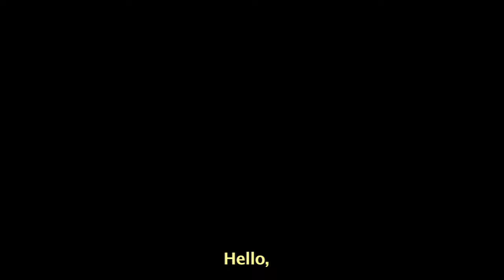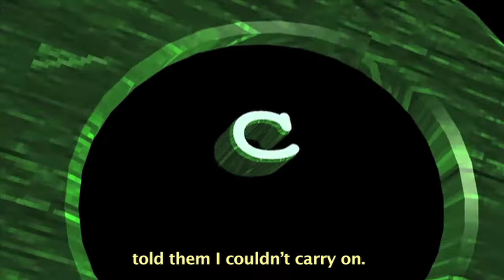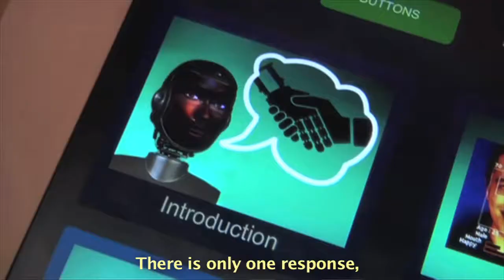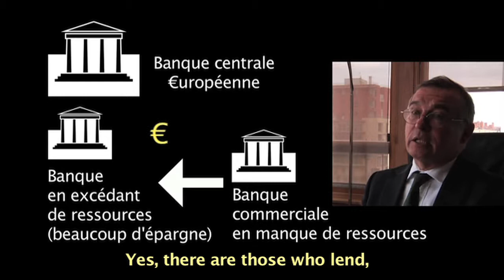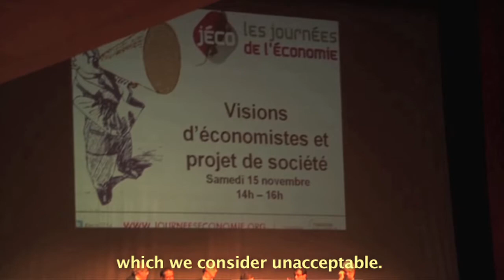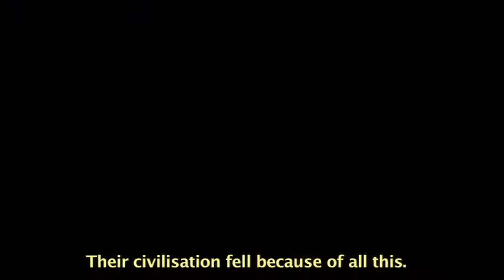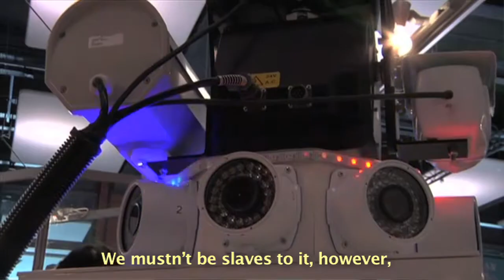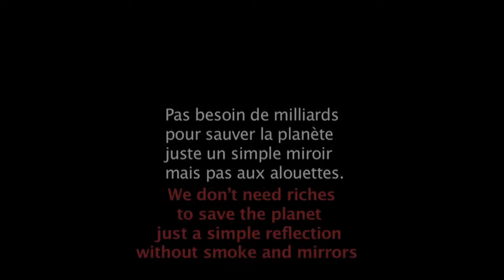Societal burnout - english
In this documentary, we hear from around thirty specialists across many different fields, as well as ordinary citizens – each one contributing their piece of the puzzle in order to try and understand the parallel between individual burnout and a society which may well be at breaking point.
Once we have worked out the mechanisms behind it, we can think about what to do next, to stop ourselves being ground down.